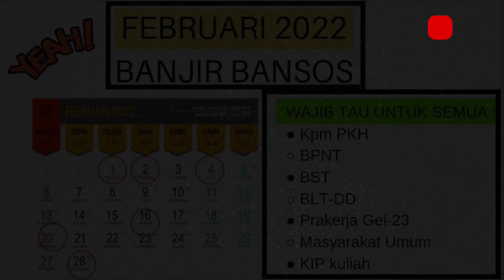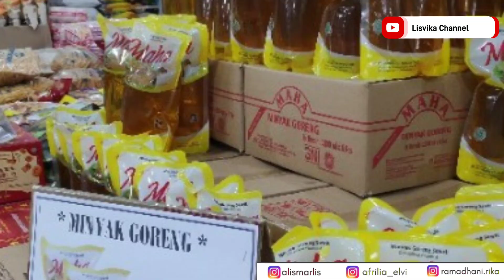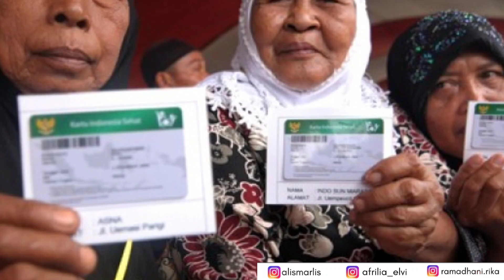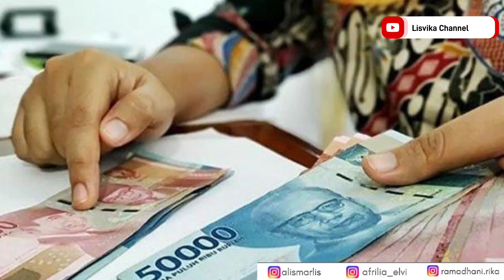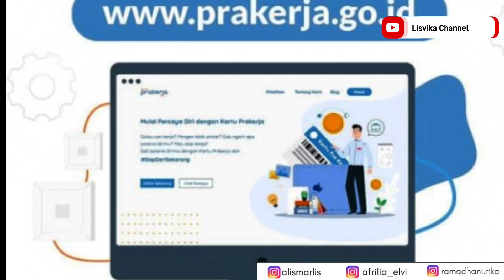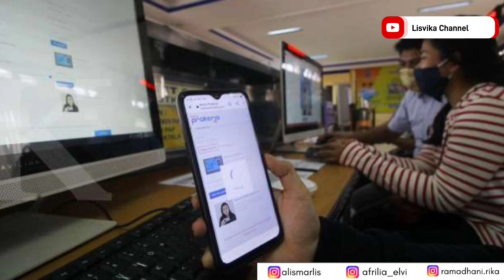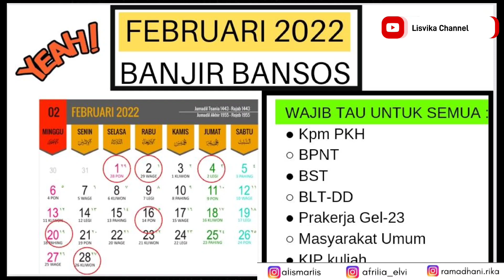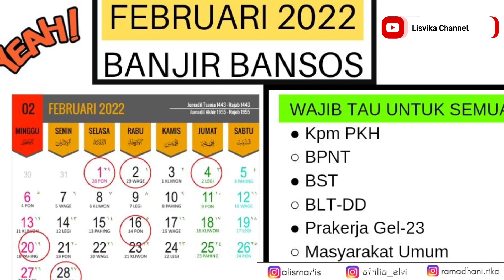Bansos Bulan Februari 2022 ! Catat tanggal penting Pencairan Bansos Kemensos dan Prakerja Wajib Tau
@rahmadani rika

bst
bansos 2022
bantuan pemerintah 2022
BST DKI
BLT DD
bantuan cair tahun 2022
bantuan terbaru
bantuan pemerintah 2022
ban